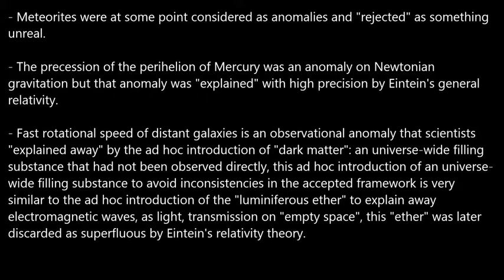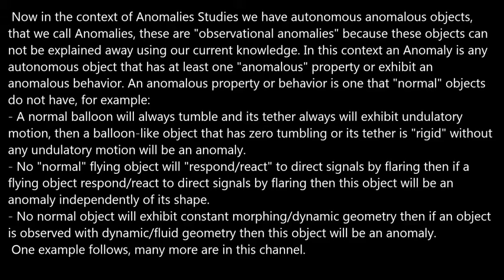What is an Anomaly?